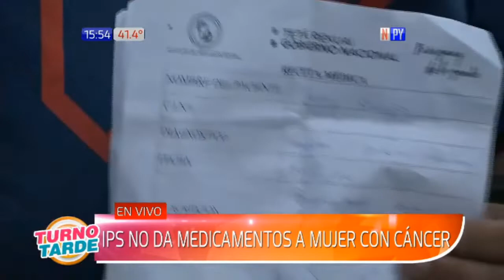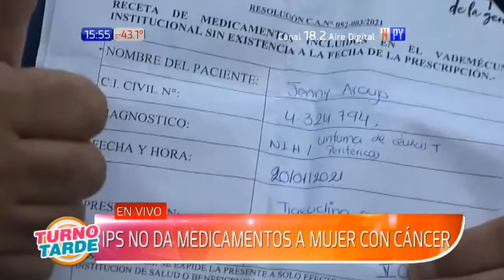Mujer que padece cáncer necesita medicamentos, Ips no da el remedio para la paciente oncológica